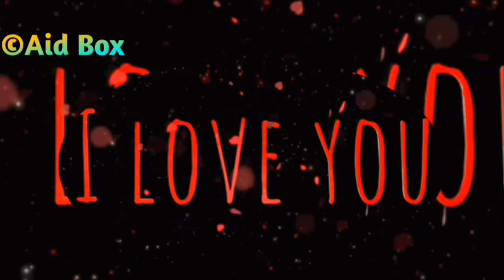ଦେବା 🔥 ପାଇଁ ପାଖକୁ ଡାକିବ,ମନେ ମନେ କୁହନ୍ତୁ ଶକ୍ତିଶାଳୀ ମୋହିନୀ ମନ୍ତ୍ର | Powerful Mohini Vashikaran Mantra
Pancha Upachaar Sodasopachar puja bidhi video link from our old uploads:-